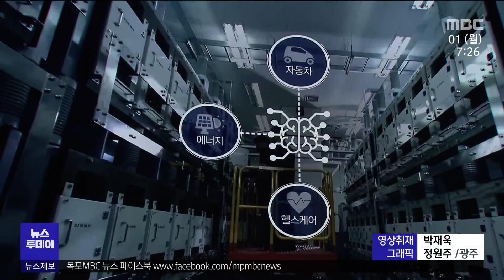새정부 국가 예산 확보 '시험대'[목포MBC 뉴스투데이]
올해에 이어 내년에도
광주시의 국비 확보 목표는 3조원 시댑니다.

하지만 윤석열 정부가
국가 예산을 삭감하겠다고 예고하는 등
현실은 그다지 녹록치 않은 상황입니다.

김영창 기자의 보돕니다.

(기자)

광주시의 미래 먹거리 산업으로 꼽히는
반도체 특화단지 조성사업.

광주시는 반도체 기반 조성과 인재양성을
위한 반도체 첨단공정 등의 신규사업에
필요한 14억 원을
내년 국비 예산 확보에
반영해달라고  정부에 요청했습니다.

(c.g)
/서남권 원자력의료원 신설 20억원과
달빛고속도로 건설 96억 원 등
신규사업이 100 여건으로,
국비 요청 예산은  2천 640억 원에 이릅니다./

신규 사업 뿐만 아니라
민선 7기부터 계속된  사업도 300여건에 달합니다.

개통지연으로 논란을 빚었던
도시철도 2호선 1~2단계 사업 정상화를 위한 2천 억원.

아시아문화전당 주변 기반시설 확충과 여건 개선을 위해
800억 원을 요청하는 등
지역 현안 사업들을 연속성 있게 추진하기 위해
내년 국비 예산 목표를 3조 5천억 원으로 잡았습니다.

◀ＩＮＴ▶박갑수 / 광주시 예산담당관
"민선 8기가 출발했기 때문에,
민선8기에서 역점적으로
추진할 사업들도 조금 더 발굴해서
추가 (사업)제출도 하고..."

광주시의 목표와는 달리
상황은 녹록치 않습니다.

우선 정부가 긴축재정을 이유로
신규 사업에 대해선 10~20%정도
예산 삭감을 예고했고,

계속 사업인 도시철도 2호선의 경우
2단계 구간 총사업비를 놓고
기재부의 협상이 난항을 겪고 있기 때문입니다.

게다가 광주시에는
기재부 출신의 고위직이 사라져
중앙 정부와의 연결고리가 빈약하다는 평가가 나오고있고,

광주시의 미래 먹거리산업과 관련된
국회 상임위에는
지역 국회의원들이 소속되지 않아
예산 확보가 어려움을 겪을 가능성이 커졌습니다.

강기정 시장도 우려를 나타내며
부랴부랴 호남 인맥 찾기에 분주해졌습니다.

◀ＳＹＮ▶강기정 / 광주시장(지난 25일)
"과기정통(과학기술정보방송통신위원회) 쪽에
(지역 국회의원이)빠진것이 아쉬운 것이 있습니다.
그렇지 않아도  우리 기조실장님이랑 부시장님한테
과기정통에 누가 있을까를 좀 찾아보자
이런 이야기를 했습니다."

광주시 예산확보를 위한
대내외 상황이 우호적이지 않은만큼
강기정 시장이 충분한 역량을 보여주지 못할 경우
2년 연속 3조원 시대는 빨간불이 켜질 것으로 우려됩니다.